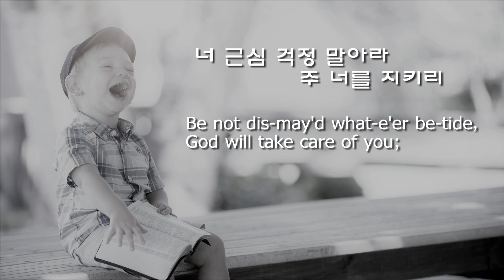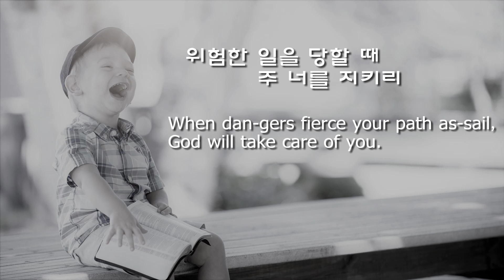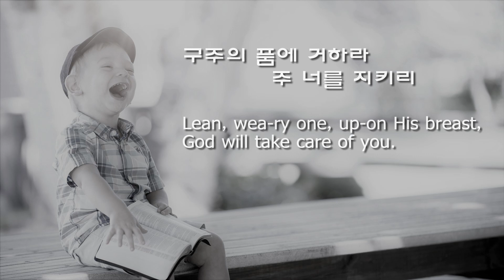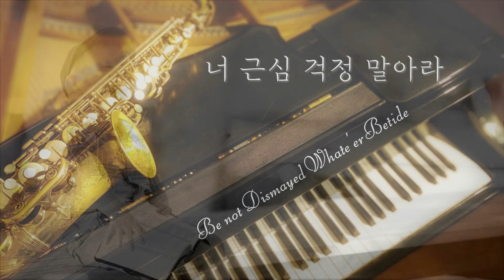(너 근심 걱정 말아라)"Be not Dismayed Whate'er Betide"[Piano & Saxophone Hymn]색소폰 찬송가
"우리를 사랑하시고 은혜로 영원한 위로와 선한 소망을 주시는 하나님 우리 아버지와 우리 주 예수 그리스도께서, 친히, 여러분의 마음을 격려하시고, 모든 선한 일과 말에 굳세게 해 주시기를 빕니다."(새번역 살후 2:16-17) 아멘.

-가사-
1. 너 근심 걱정 말아라 주 너를 지키리
주 날개 밑에 거하라 주 너를 지키리
주 너를 지키리 아무 때나 어디서나
주 너를 지키리 늘 지켜 주시리

2. 어려워 낙심될 때에 주 너를 지키리
위험한 일을 당할 때 주 너를 지키리

3. 너 쓸 것 미리 아시고 주 너를 지키리
구하는 것을 주시며 주 너를 지키리

4. 어려운 시험 당해도 주 너를 지키리
구주의 품에 거하라 주 너를 지키리
주 너를 지키리 늘 지켜 주시리  아멘